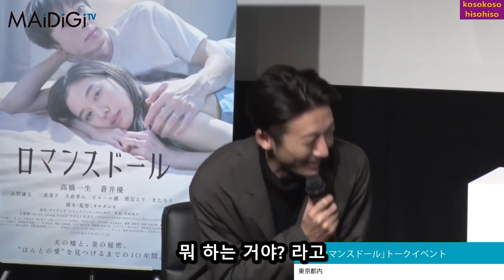[타카하시 잇세이 & 아오이 유우] 타카하시 잇세이는 혼자 사는 게 아니라고 폭로하는 아오이 유우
일본영화 [로맨스돌] 토크 이벤트
타카하시 잇세이, 아오이 유우
한글자막